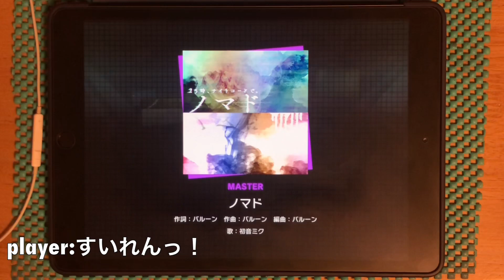ノマド mas AP【プロセカ】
ハネリズムを8分で作譜する運営は変態だとおもうの